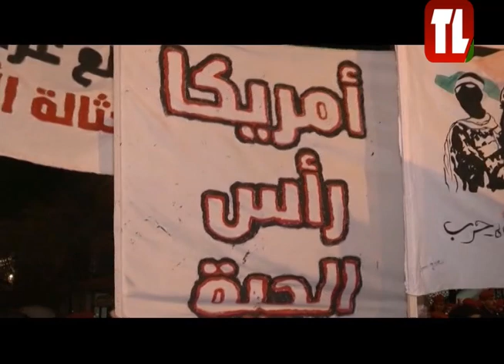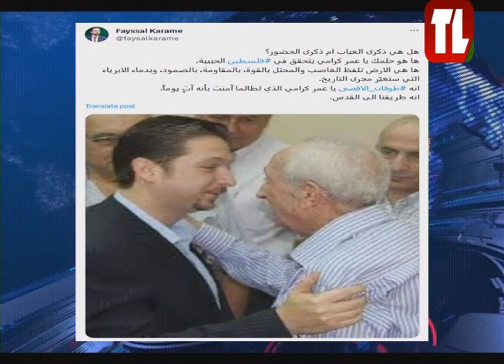نشرة الأخبار - 01/01/2024